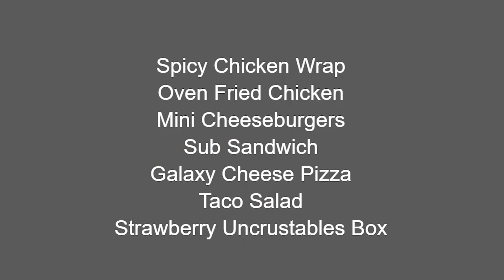Gov News 10-25-19